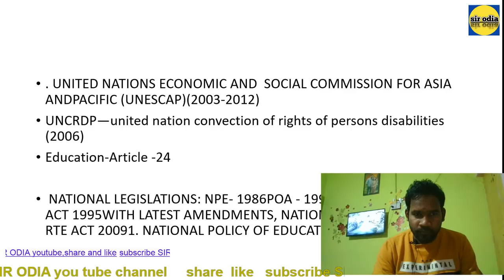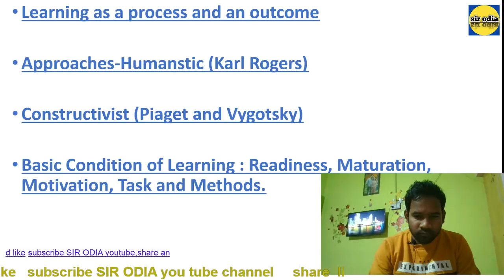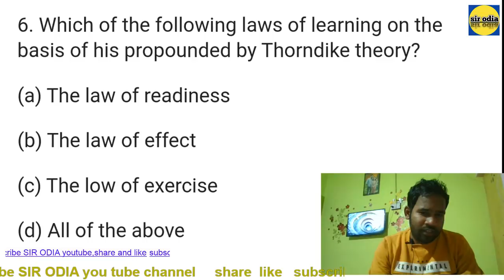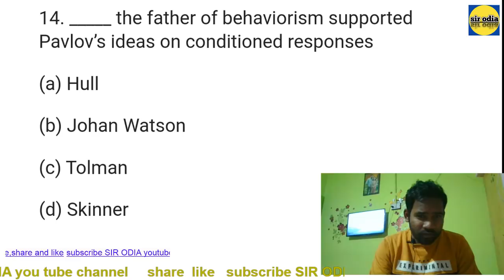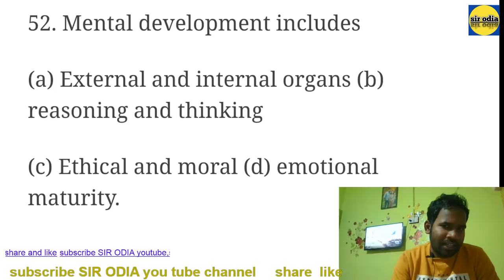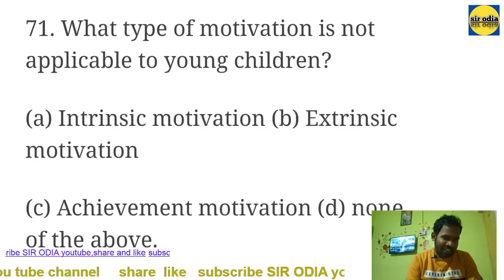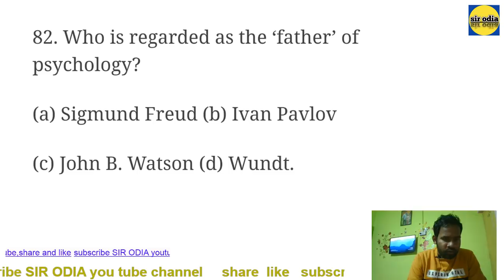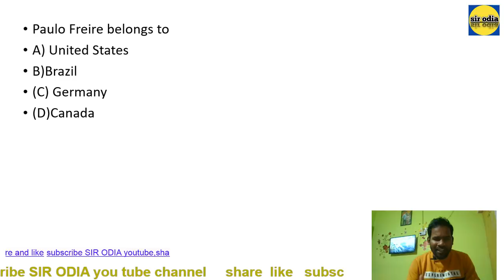osstet 2020 classes live 18/01/2020..for osstet 2020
sirodia osstet liveclassnowଏଇ ଭିଡିଓ ରେ ସମ୍ପୂର୍ଣ୍ଣ learning କୁ cover କରିଵା ସଙ୍ଗେ ସଙ୍ଗେ ବହୁତ୍ important questions answer ଦିଆଯାଇଛି ll ଏଇ ଭିଡିଓ ଟି Revision purpose ରେ କରାଯାଇଛି ll ଯଦି individual ଅଲଗା ଭିଡିଓ ଦେଖିବାକୁ ଚାହୁଁଛନ୍ତି ..click here

short tricks